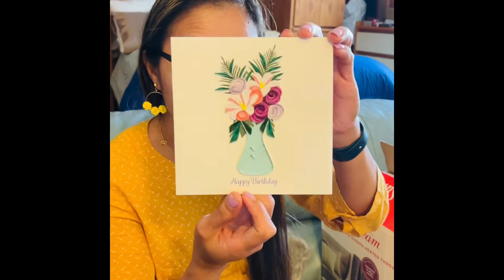Unboxing Gift |Mhamings World